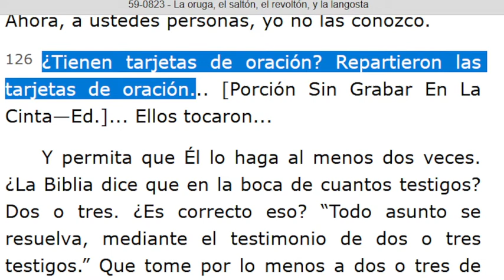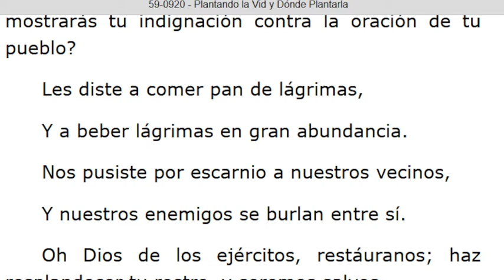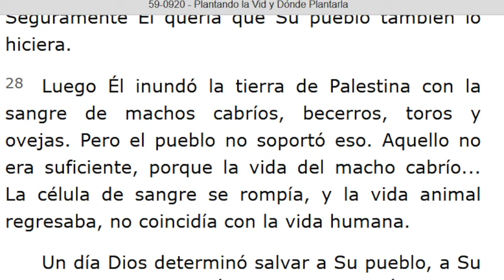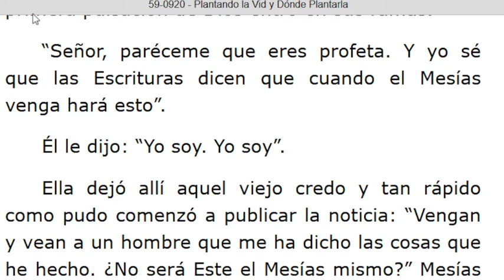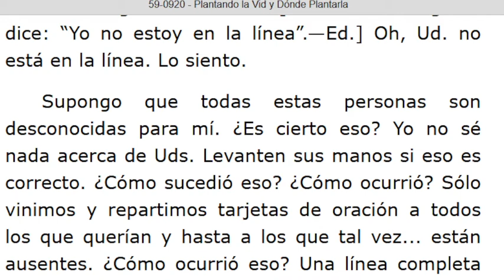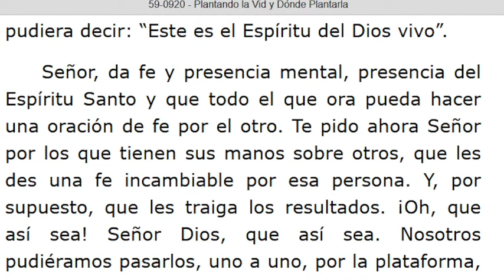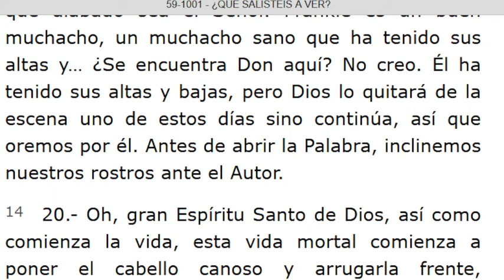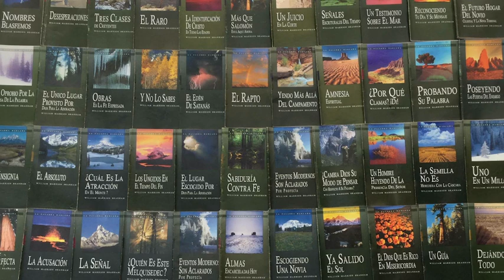LECTURA DE LOS MENSAJES DEL PROFETA !!ELIAS!! WILLIAN MARRION BRANHAM DESDE EL AÑO 1947 Hasta 1965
J e r e m i a s   50:
28. VOZ DE LOS QUE HUYEN  y ESCAPAN DE LA TIERRA  DE BABILONIA, PARA DAR EN SION LAS NUEVAS DE LA  RETRIBUCIÓN DE JEHOVÁ NUESTRO DIOS, DE LA VENGANZA DE SU TEMPLO.

=== INICIA: LA ORUGA, EL SALTON, EL REVOLTON, Y LA LANGOSTA - 59-0823. Párrafo: 126...TERMINA Párrafo: 130...
=== INICIA: PLANTANDO LA VID Y DÓNDE PLANTARLA - 59-0920...TERMINA Párrafo: 71.
=== INICIA: ¿QUÉ SALISTEIS A VER? - 59-1001...TERMINA Párrafo: 21...